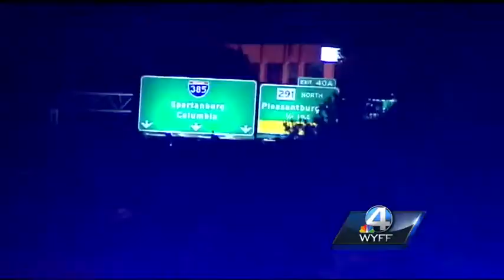Five animals killed, horse is recovering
Union County deputies investigating livestock shooting